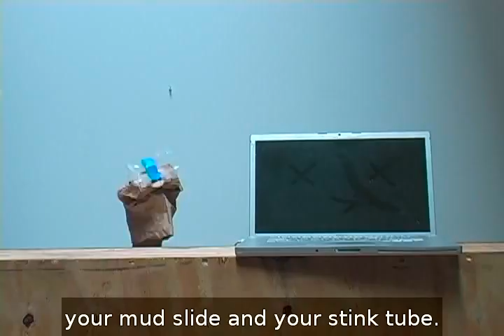Charged Objects: I'm an Apple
And I'm your asshole.
And I'm your shitter.
And I'm your starfish.
And I'm your permanent pucker.
And I'm your buttcunt.
And I'm your slot machine.
And I'm your mud slide.
And I'm your stink tube.
And I'm your chocolate furnace.
And I'm your Hershey highway.
And I'm your frosting bag.
And I'm your cornhole.
And I'm your rosebud.
And I'm your blind spot.
And I'm your brown bucket.
And I'm your fudge tunnel.
And I'm your little brown eye ball.
And I'm your South Pole.
And I'm your shit chute.
And I'm your windward passage.
And I'm your back door trumpet.
And I'm your stinker winker.
And I'm your gutter butter cutter.
And I'm your face, your sun, and your mom.